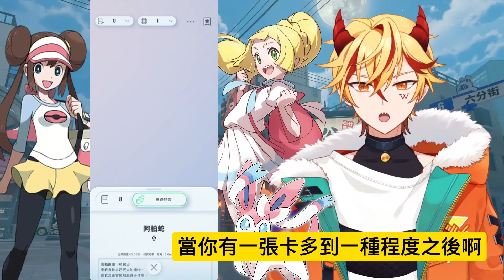【寶可夢卡牌】新手向∷七年資深卡牌玩家教你PTCG介面等等細節，以及各種不容錯過的小訣竅➤〈Pokémon TCG Pocket〉〈台V/台灣Vtuber〉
🕹️此部影片的播放清單【寶可夢卡牌系列】➭

♦︎魔王城紀念品部新商品登場，來支持薯薯＆愛紗吧！

✶寶可夢集換式卡牌
✶寶可夢
✶PTCGP
✶皮卡丘
✶伊布

🍟【此片剪輯師】➤語風薯薯

⧉Youtube主頁有每週的直播時間表唷⧉

🍄工商聯絡信箱
➥Discord 語風薯薯 (半天內會回)

×－－－－贊助修繕魔王城－－－－×
🍟頻道會員
點此入住魔王城(將有專屬住民證)

×－－－－魔王城交誼廳－－－－×
🥔圖奇Twitch
語瘋零薯 (遊雜、生活、工作台、長篇遊戲)

以遊戲相關情報為主

🍮棉花糖(提問箱)
人生商談或者任何體悟可以到這分享